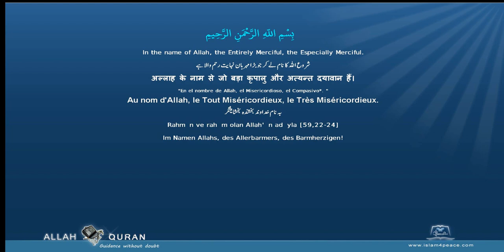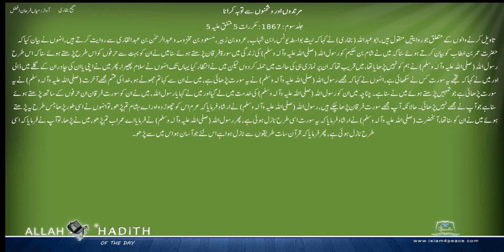Sahih Bukhari Urdu صحیح بخاری اردو 069 مرتدوں اور دشمنوں سے توبہ کرانا